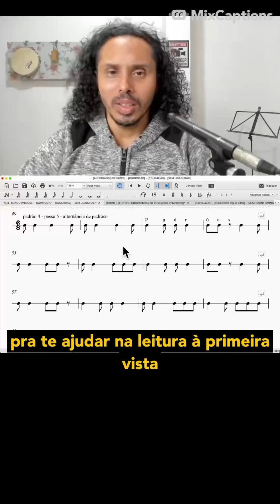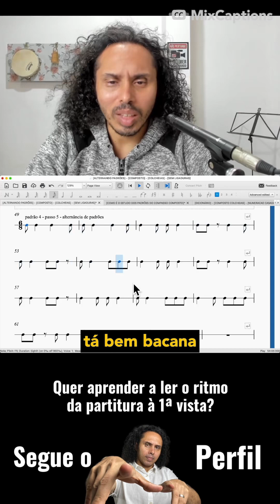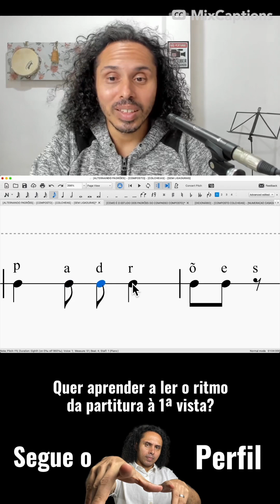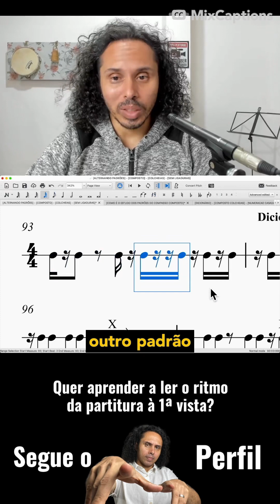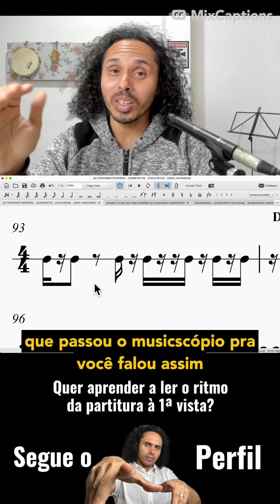258 - O musescore está travando a sua leitura rítmica